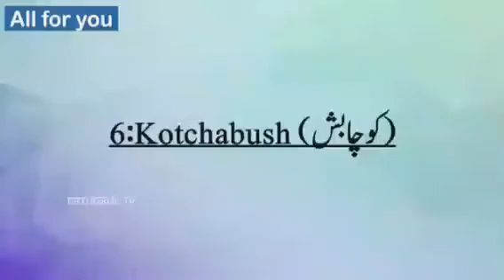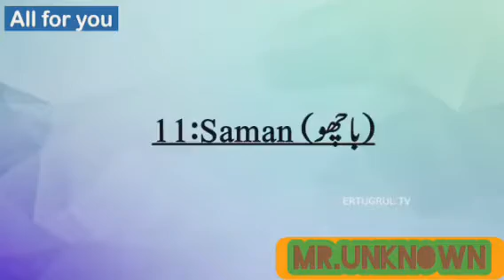Ertugrul Ghazi Season 2 All Enemies Death Scenes Mr Unknown929